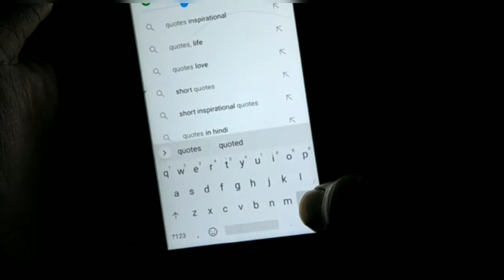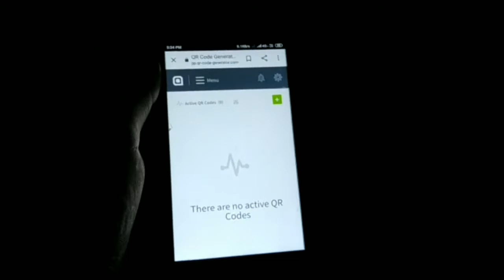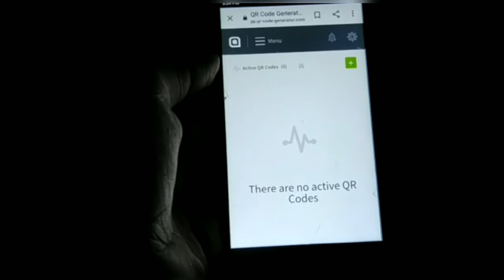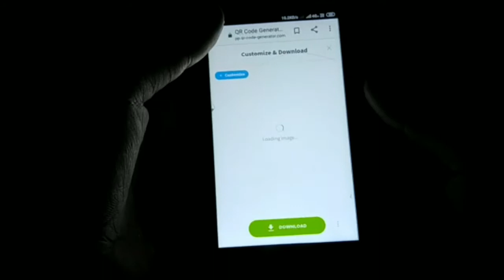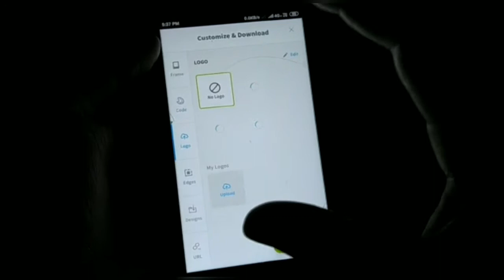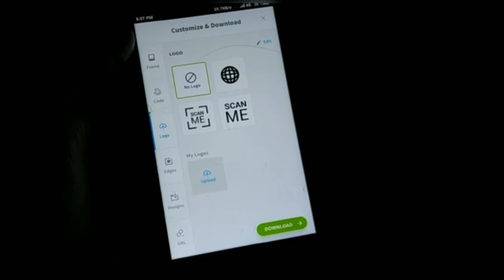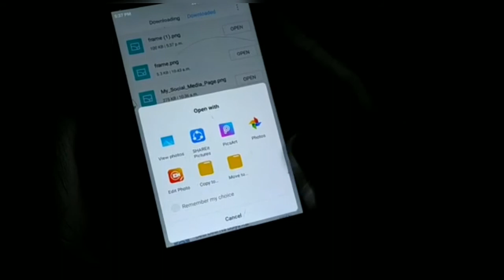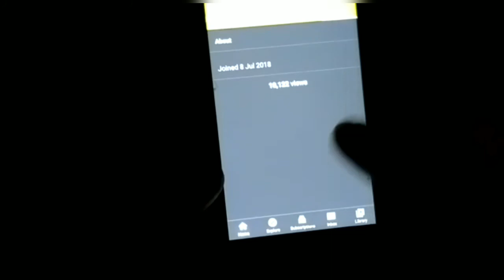How to make Free Qr Code Trick 100% Working